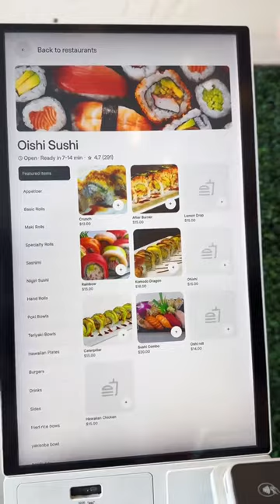Food hub but…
Did you know you can get bomb sushi from a food hub? At this spot you’ll find a bunch of options made with fresh fish. You can conveniently order to go or enjoy in the nice outdoor picnic tables. They even have a giant Connect Four to play with.  Be sure to check them out in the San Diego area!

📍 Oishi Sushi - San Diego, CA (in @barriofoodhub )

Order 🥢:
•Yeti Roll- Spicy Tuna, Avocado, Cucumber, Shrimp Tempura. Topped w/ Seared Salmon, Spicy Mayo, Eel Sauce & Fried Onion
•Lemon Drop- Salmon, Avocado & Cucumber.
Topped w/ Yellowtail, Fresh Lemon Slices & Ponzu
•Orange Crush- Spicy Scallops, Cucumber.
Topped w/ Salmon, Avocado, Scallions, Bonito Flakes & Ponzu

🖤 ʟɪᴋᴇ ᴀɴᴅ ꜰοʟʟοᴡ ＠ᴅᴜн_ʟɪѕн ꜰοʀ ᴍοʀᴇ 🖤